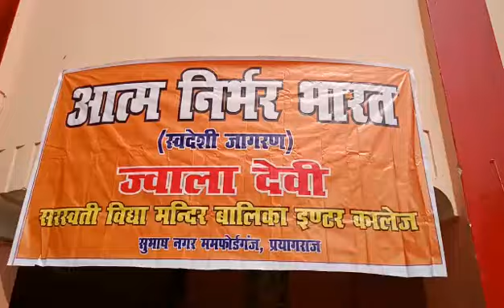प्रयागराज: ज्वाला देवी SVMBIC सुभाष नगर में विद्यालय को आत्म निर्भर बनाने के लिए लगाया गया मेला